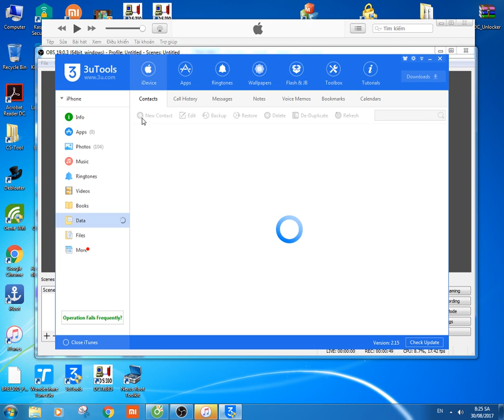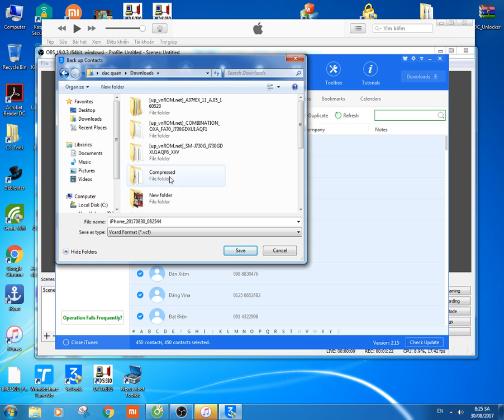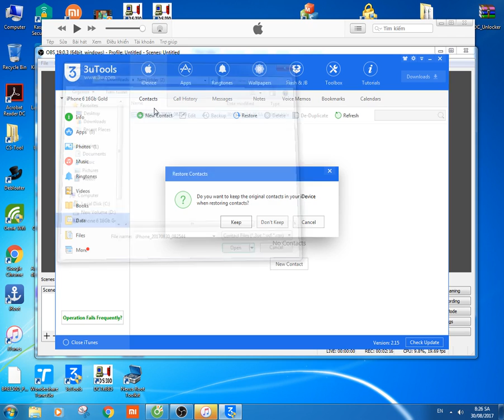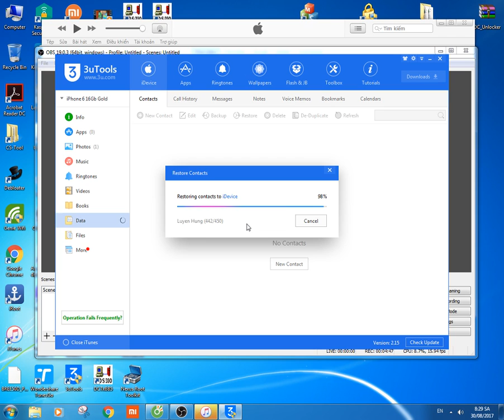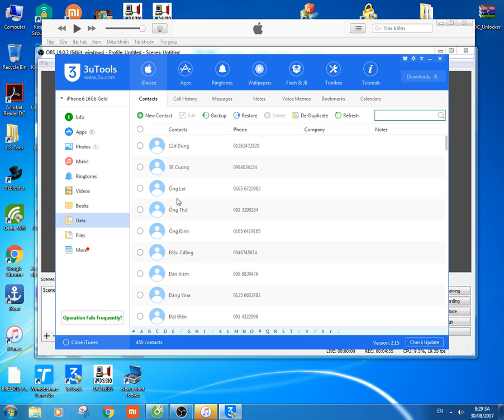chuyển danh bạ từ iphone sang iphone pc | transfer contacts from iphone to iphone pc